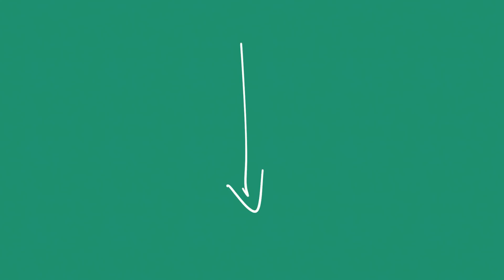FACEBOOK ADS : AUGMENTEZ VOS PROBABILITÉS DE SUCCÈS AVEC CETTE ASTUCE BIZARRE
Facebook Ads, quand on a une pub qui marche et que l'on veut scaller, c'est parfois un peu bizarre. On ne peut plus simplement augmenter le budget petit à petit sur un Ad Set, il faut complètement changer la stratégie

Et pire encore, pour que ça marche mieux, il faut rajouter de la bizarrerie dans le bizarre : faire des pubs parfaitement identiques en double, en sachant parfaitement que -contre toute logique-, l'une partie de celles-ci fonctionneront -beaucoup- moins bien que l'autre...

Attention, vidéo pour GROS scalling. Compter 200usd / jour / campagne MINIMUM (pas de maximum).